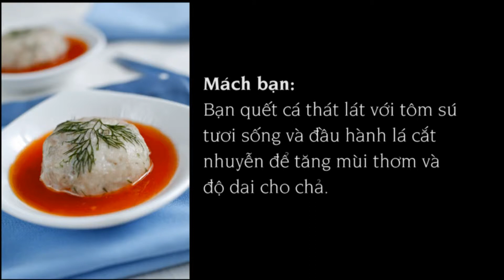Bí quyết làm món Chả cá thì là hấp_TT&GĐ 11/2014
Tuần này, mời bạn vào bếp với các món ăn hấp dẫn từ cá thát lát để có bữa ngon cho gia đình. TT&GĐ số 11/2014 sẽ hướng dẫn bạn thực hiện một trong những món ăn ngon từ cá thát lát, Chả cá thì là hấp.

Bạn có thể tham khảo cách chế biến món ăn này theo hướng dẫn của TT&GĐ phiên bản iPad nhé.

Ngoài ra, bạn có thể tham khảo cách chế biến của nhiều món ăn khác trên TT&GĐ báo in số 11/2014, ra ngày 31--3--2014.

***Tải miễn phí TT&GD phiên bản dành cho máy tính bảng Android tại
*** Đọc TT&GĐ miễn phí trên các thiết bị Android 2.3 & iOS 2.0 trở lên thông qua ứng dụng Kpaper